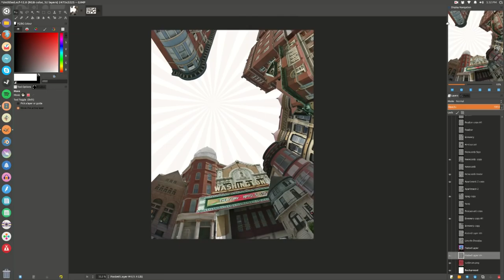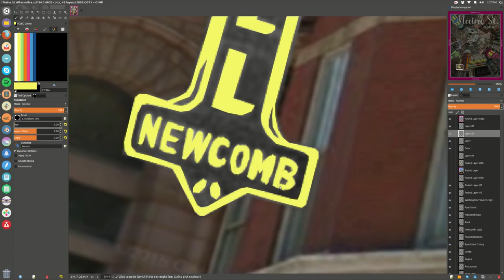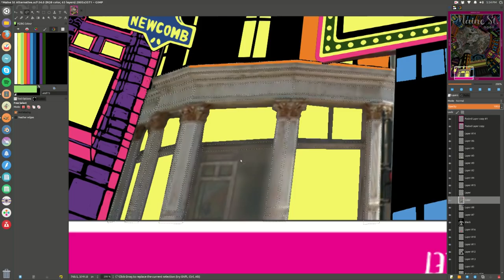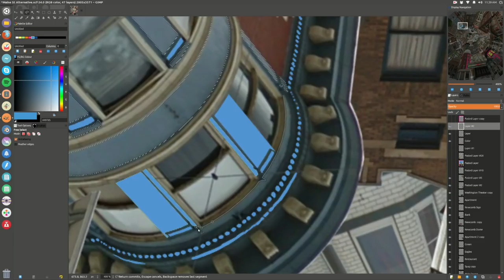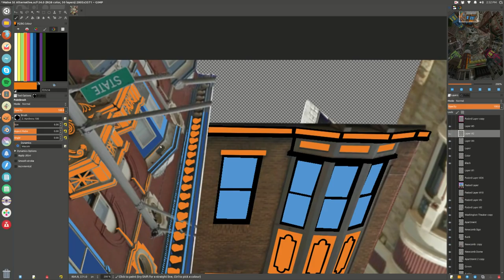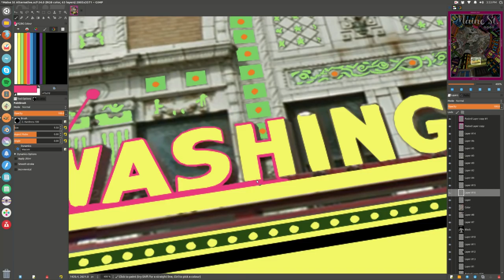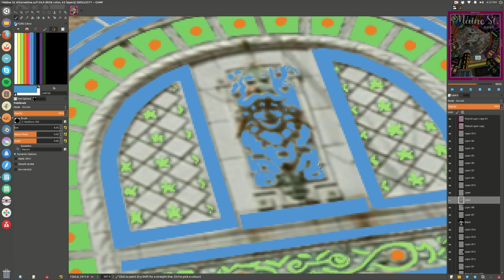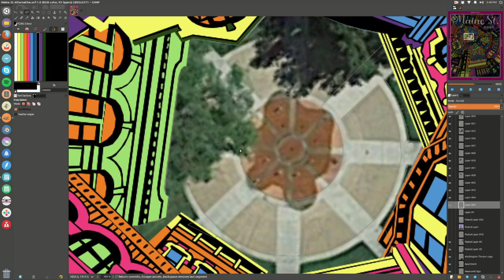GIMP TIMELAPSE: QUINCY ILLINOIS MAINE STREET MAGAZINE COVER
Cover for Issue #1 of Maine Street Magazine. Downtown Quincy, Illinois.

For the inaugural issue of Maine Street Magazine I wanted to create a sort of tribute to some of the most unique architecture in the district. On long walks downtown, I'd often imagine what different street corners would have looked like at their various high points. Occupied apartments, neon lights, street cars, bustling sidewalks, goods and services from the essential to the extravagant and fewer lazy architectural band-aids.

In order to create this image I utilized Google Maps’s Street View. After arranging cut out buildings I painted over them digitally, based on a limited, but vibrant color scheme. For this I used a Wacom Tablet and GIMP, a free to use image editing program (For Windows, Mac OS and Linux) with an unfortunate name.

0:00 Night on the Docks - Sax Kevin MacLeod (incompetech.com)

2:54 Rollin at 5 Kevin MacLeod (incompetech.com)

5:02 George Street Shuffle Kevin MacLeod (incompetech.com)